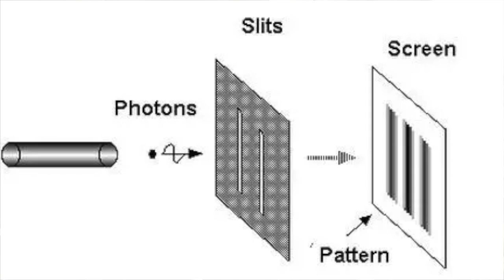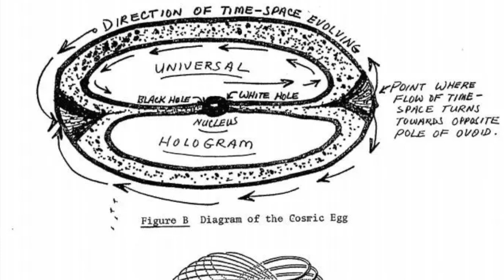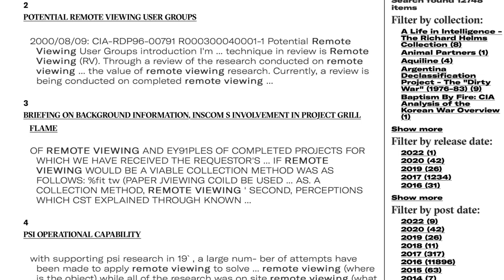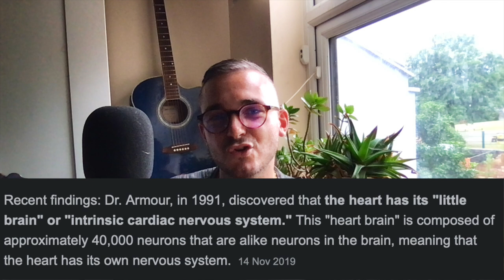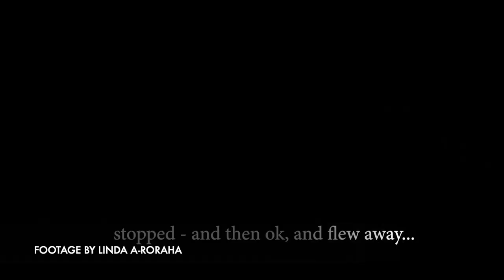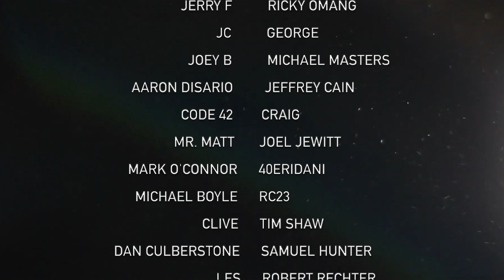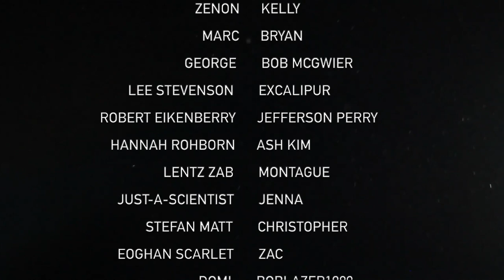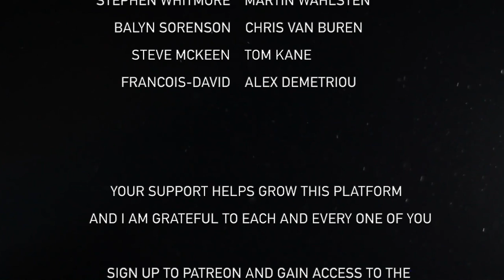This Is Why CE5 Works (In My Opinion)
A presentation of ideas on the controversial topic of being able to initiate a form of contact with other intelligences in our reality through the focusing of intentions and the shifting of your state of awareness.

Speaker: Jay Anderson